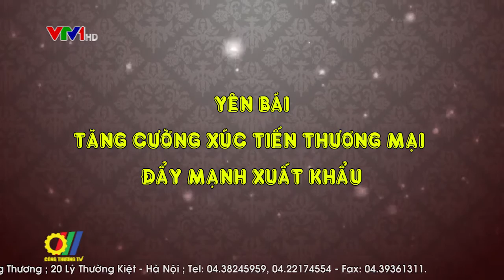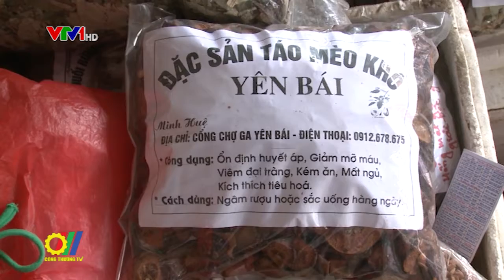Yên Bái tăng cường xúc tiến thương mại đẩy mạnh xuất khẩu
Yên Bái là tỉnh có thế mạnh để phát triển công nghiệp chế biến gỗ và các sản phẩm từ lâm nghiệp, nông nghiệp chất lượng cao, khai thác khoáng sản… Với những lợi thế sẵn có của mình, Yên Bái luôn chào đón các nhà đầu tư trong nước cũng như quốc tế để cùng hợp tác và phát triển. Việc XTTM sang thị trường Trung Quốc đang được tỉnh Yên Bái chú trọng và tập trung đẩy mạnh bởi các sản phẩm nông lâm sản của Yên Bái rất phù hợp với thị trường Trung Quốc…